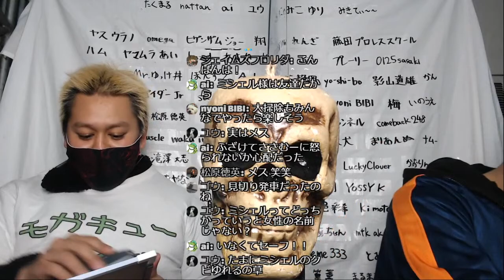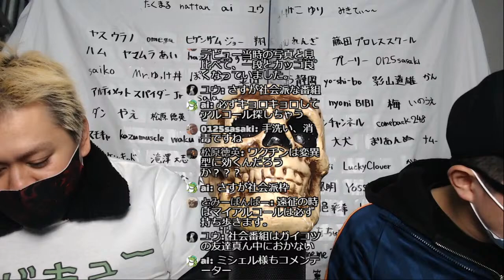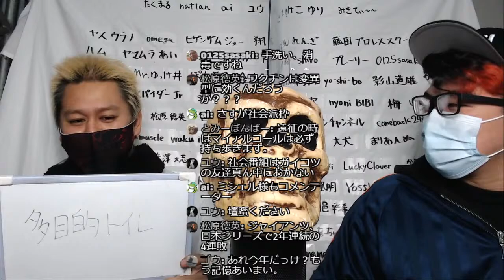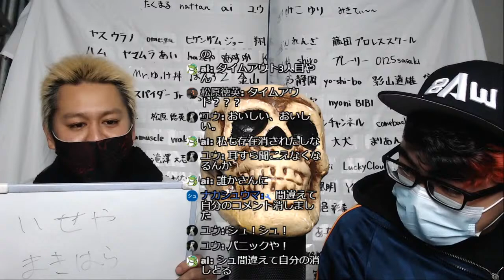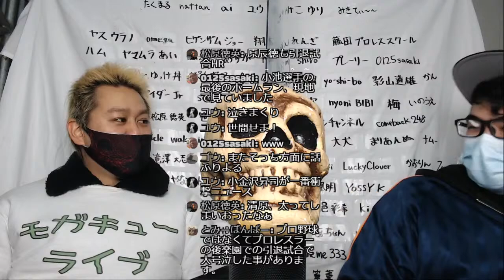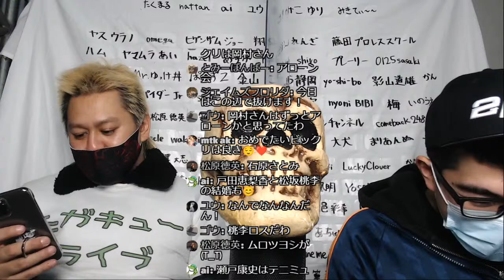【プロレスラーの生配信】モガキューライブ ＃237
最上九がお届けするモガキューライブは根気が続くまで毎日配信予定！
今年も残すところあと3日！
やり残したことはないかなぁ？

マシュマロ始めました！
匿名の質問が可能ですので気になることがあればお気軽に質問ください！